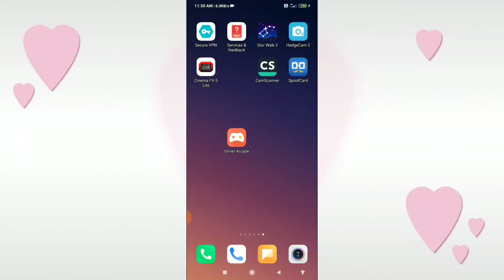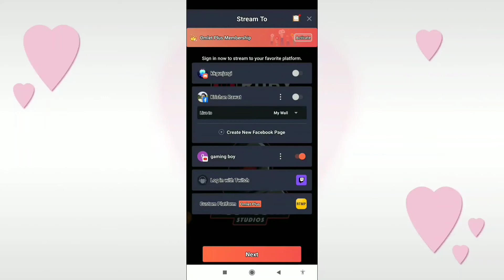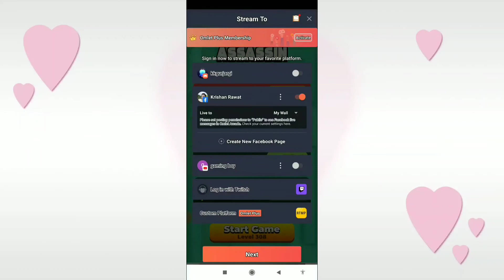Youtube Par Live Kaise Aaye Bina 1000 Subscriber ke || How To Go Live On Youtube Without 1k Subscrib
Hello

techno krishan

nani teri morni ko mor le gaye youtube par
youtube par chalo
youtube par hindi bf
hindi mai youtube par